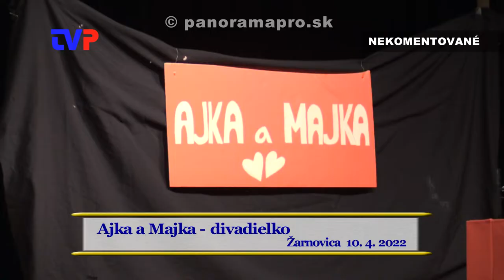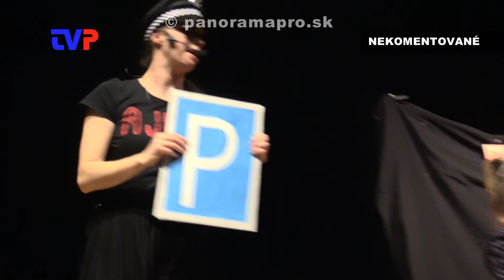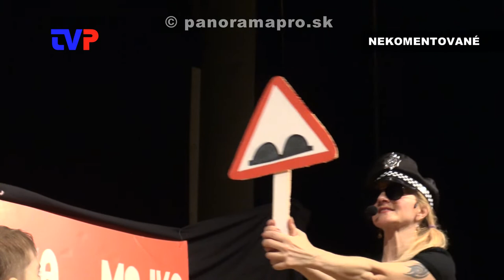Ajka a Majka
Detské divadelné predstavenie.